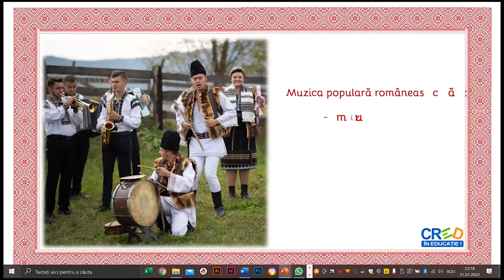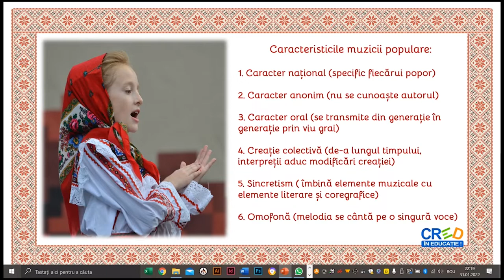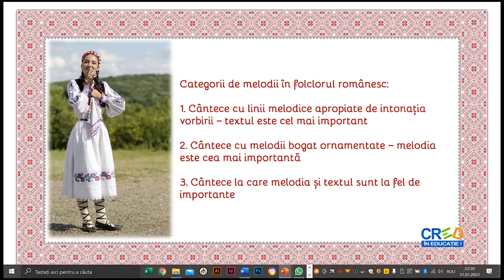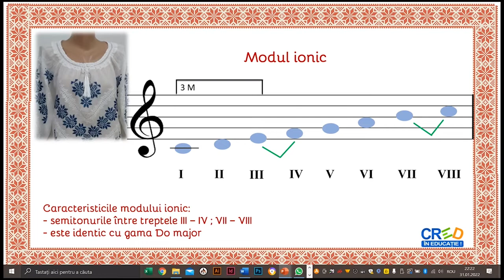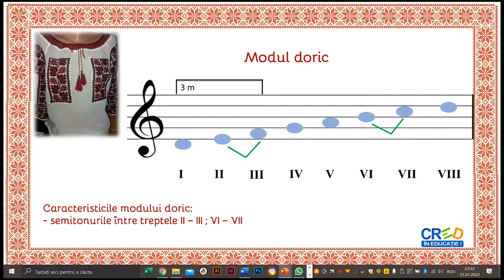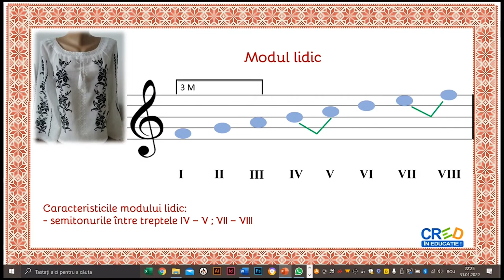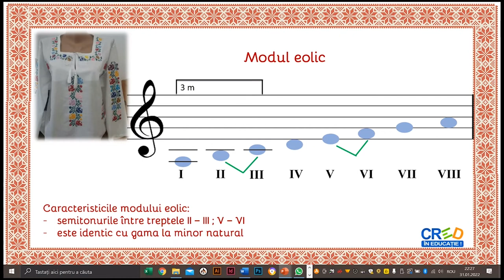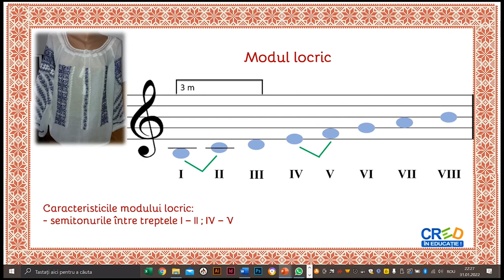Modurile populare românești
Resursa prezintă modurile populare diatonice românești și oferă o introducele în elementele de folclor muzical, fiecare mod este prezentat vizual și auditiv.
După prezentarea fiecărui mod, elevii pot audia un fragment dintr-o lucrare folclorică ce aparține modului prezentat anterior.
Modul de valorificare a resursei:
- Resursa poate fi utilizată în cadrul activităților de predare și de consolidare a noțiunilor referitoare la folclorul copiilor și scările modale utilizate.